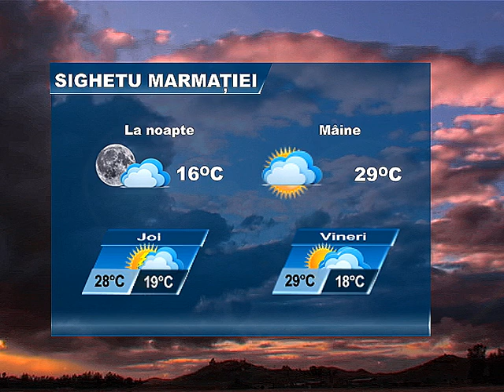METEO 25 IUNIE